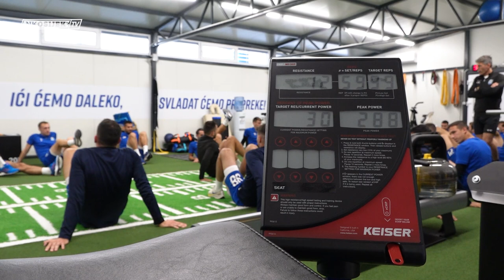TRAINING SESSION | Fantastična atmosfera na popodnevnom treningu u teretani